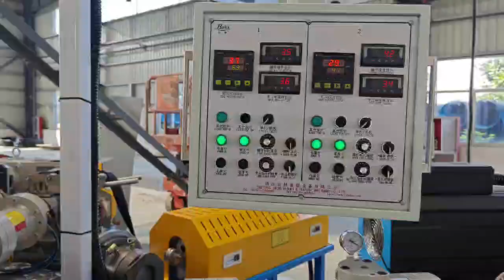Automobile sunroof rubber strip composite extrusion vulcanization production line